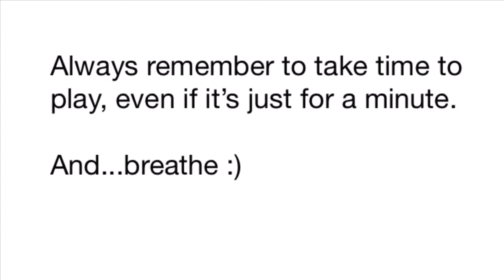A little chain whip/meteor hammer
Just some lazy Sunday afternoon playtime :)

Facebook.com/Bregjo